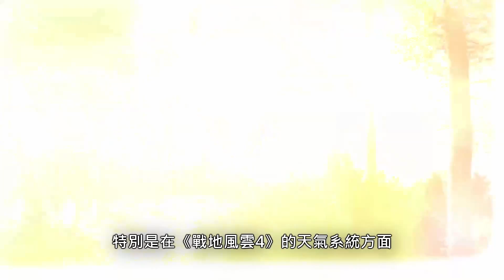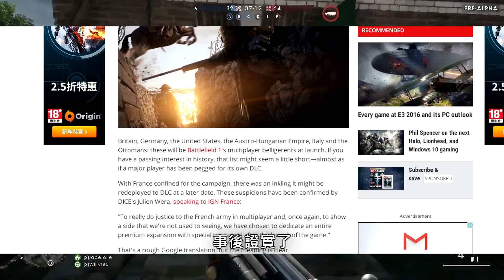《戰地風雲1》EA PLAY實況 ► TOP 10 你需要知道的事！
第一次嘗試完整的打稿子解說，也剛好可以上字幕:)

使用畫面►
1.健生中醫診所 - 電視 CF
2.Battlefield 1 Bayonet Kill
3.Battlefield 1 Official Gameplay Trailer
4.Battlefield One 44 Minutes Of Raw Gameplay ¦ Squads Livestream LevelCap
5.Battlefield 3 - Is it real؟ - Trailer (HD)
6.Battlefield 3 ¦ Paris Multiplayer Gameplay Trailer
7.Battlefield 4׃ Official “Paracel Storm“ Multiplayer Trailer
8.Battlefield 4׃ Official Multiplayer Launch Trailer
9.BF4 Scar-H SV Mastery Dog Tag - Top Quality DMR ¦ Battlefield 4 DMR Gameplay
10.Battlefield׃ Bad Company 2 - Battlefield Moments - Episode 2 HD
11.Battlefield Hardline :6 Minutes of Multiplayer Gameplay
12.Battlefield 1 “Zeppelin“ BEHEMOTH BLIMP GAMEPLAY
13.Battlefield 1 Big Changes - Multiplayer Gameplay
14.BATTLEFIELD 1 MULTIPLAYER GAMEPLAY - Exclusive
15.BATTLEFIELD 1 GAMEPLAY PC MEDIC
16.BATTLEFIELD 1 GAMEPLAY MULTIPLAYER TANK BF1 Gameplay
17.Fast & Furious 6 ¦ Behind the Scenes ¦ FandangoMovies
18.Gulf of Oman 2014 - Battlefield 4 Second Assault Exclusive Gameplay (BF4 Multiplayer)
19.Star Wars Battlefront Reveal Trailer
20.The BEST Thing in Battlefield 1